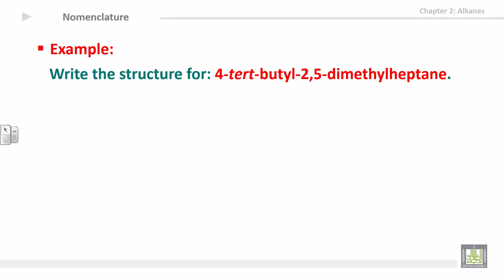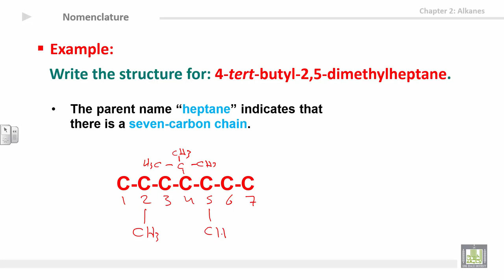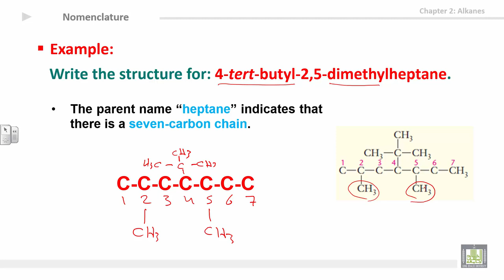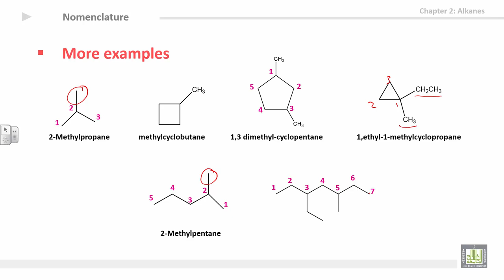Organic Chemistry - U2-L3 : Nomenclature 2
المقررات المفتوحة
كيمياء العضوية - 111كيم  Organic Chemistry
2nd unit: Alkanes and cycloalkanes
3rd lecture: Nomenclature 2
1- Example (get the structure)
2- Examples (write the name)